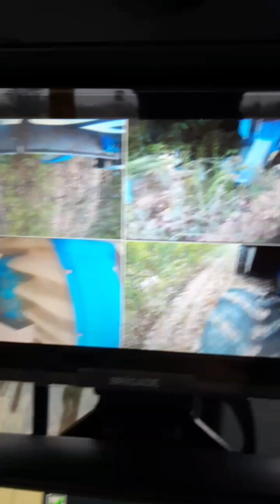Cosecha de Almendras, NEWHOLLAND MULTI. ZAMORA ESPAÑA.